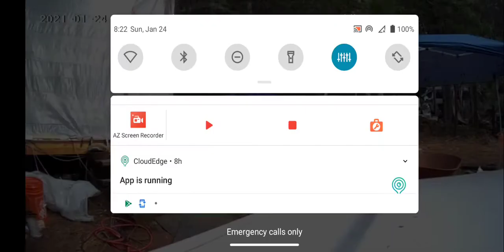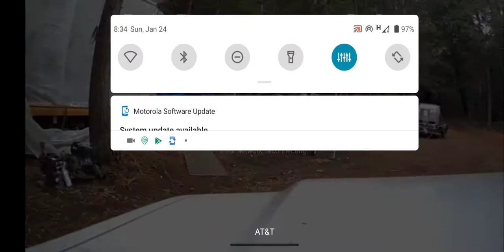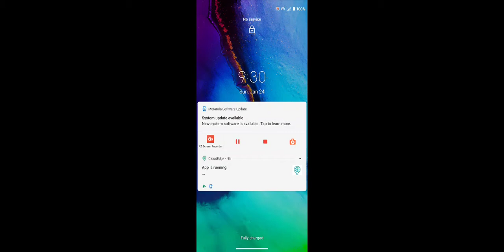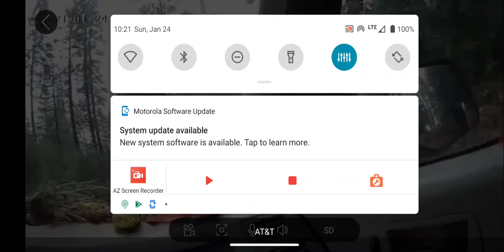January 31, 2021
Mink variant is in Argentina..
They keep blocking uploads...
My mom /both her parents..
Non locality unified field treatments .
Mink L452R disables immune
Uk 50% more virolent
S Africa70% disables immune
Brazil••
Nigerian80% disables immune
Variants..

Quick upload to see if it goes up..have hours of information to upload..
Getting my offense/defense up..
Sensors.. communication's up..

This is from the BeeHive Drone 0.